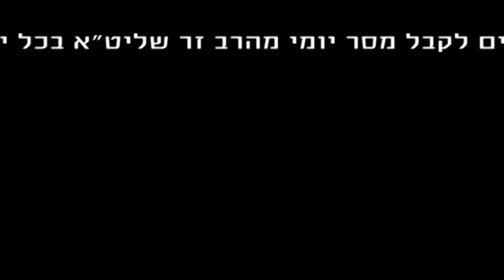הרב רפאל זר | המסר היומי | כד' סיון - 30.6.16 | פדיון הבן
מהו פדיון הבן?